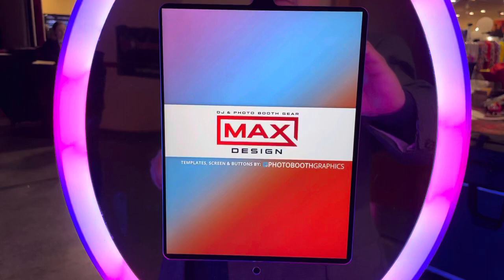MAX DJ Console & Photo Booth at MEX 2022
The MAX booth at the Mobile Entertainment Expo 2022 in Las Vegas